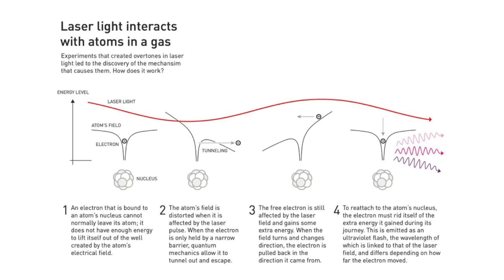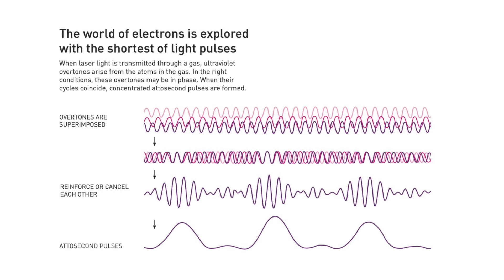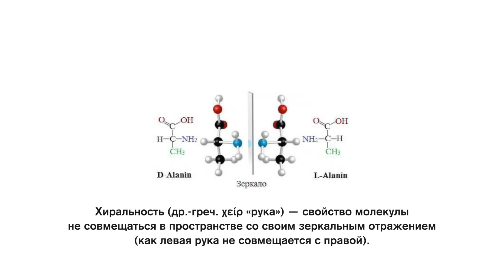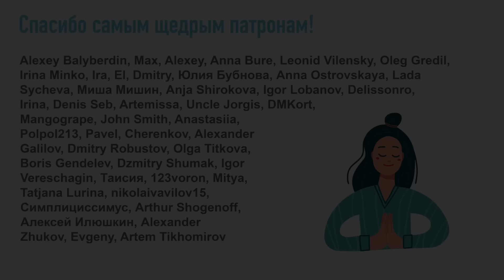Физики о Нобелевской премии по физике 2023 года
Нобелевскую премию по физике 2023 года присудили за  экспериментальные методы получать аттосекундные импульсы света. Для многих эти слова звучат как тарабарщина – но при этом речь идет о методиках, которые позволяют изучать мироздание на новом, ранее недоступном уровне. Профессор Университета Гамбурга Александр Лихтенштейн и профессор Университета Макса Борна Михаил Иванов, физики-теоретики, работающие в области, которая удостоилась Нобелевской премии, рассказали, как разработанные лауреатами технологии уже позволили нам узнать ранее недоступные детали о фундаментальных фихических процессах, лежащих в основе вещества, а также о том, как эти технологии могут помочь нам, например, бороться с раком, производить более совершенные микрочипы.

Тайм-коды:

00:00 – привет!
00:26 – аттосекундная физика – это вообще про что?
02:24 – как сфотографировать электрон в теории
04:48 – как сфотографировать электрон на практике
06:55 – поговорим об этом со специалистами из области
08:13 – профессор Университета Гамбурга Александр Лихтенштейн
17:58 – профессор Университета Макса Борна Михаил Иванов
36:16 – итог

Мои книги:
"Воля и самоконтроль. Как гены и мозг мешают нам бороться с соблазнами"